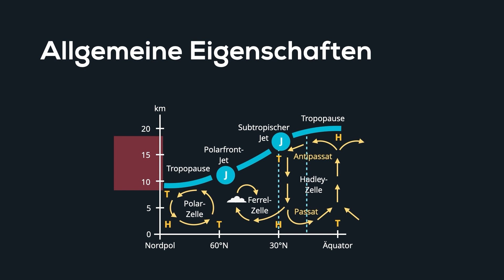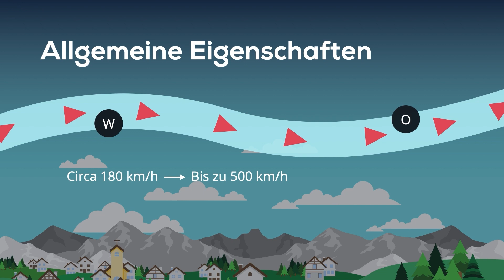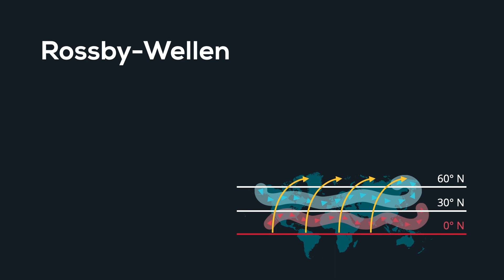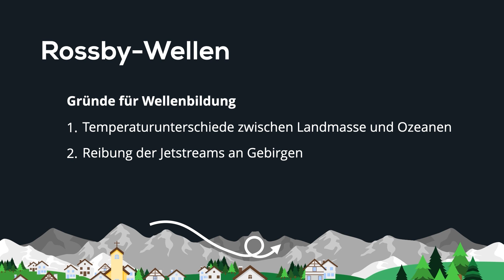Jetstreams - Eigenschaften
📺 ALLE KANÄLE